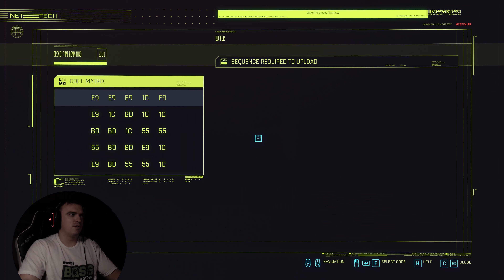Cyberpunk 2077 - 4. OSA - 4K - Võimatu Missioon!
Päris korralikult pikk osa tuli aga eks peab tegema nii kui tahta terve mäng Youtube osadena tuua :D

Jälgige mind ka Instagramis!